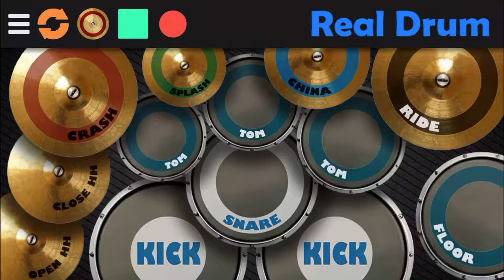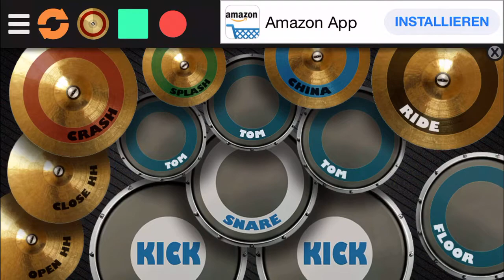Bullet For My Valentine - Army of Noise Drum Cover on a mobile phone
A new Bullet video! This is “Army of Noise” of the record “Venom”. Have fun with it!